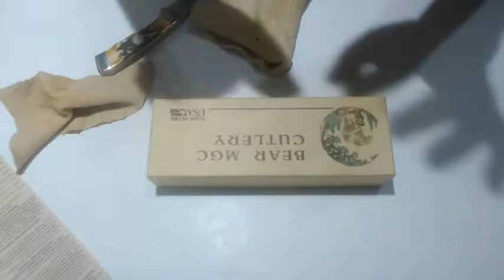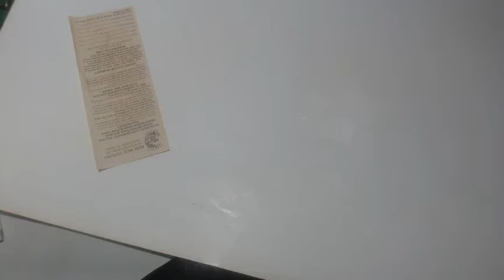NKCA BEAR MGC 190121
罕見會員刀 美國刀具收藏家協會（NKCA）1992年6.5吋森霸鹿鹿角柄會員刀 剝皮刀
品牌：美國刀具收藏家協會（NKCA，詳註解）會員刀/美國熊與子MGC刀廠（註）。
製造國：美國。
特點：
1. 27年輕古董短獵刀，保存極為良好老庫藏品，是一隻罕見的美麗獵刀，2015年NKCA吹熄燈號，NKCA過去發行的限量會員刀成為收藏家競相追逐的精品，現在已經越來越難收藏得到，尤其這隻1992年版因為製造數量更少，刀市已經絕跡。
2. NKCA所發行的53隻會員刀中，僅有6隻直獵刀之一。
3. 1990年代熊與子的知名短獵刀，曾於1992年替知名美國刀具收藏家協會（NKCA）製造了1000隻限量會員刀，屬於精品刀具，僅會員能購買。
4. 優美微上揚墜尖刀型，正全龍骨刀身，造型典雅美麗。
5. 超美罕見天然印度最好的森霸鹿鹿角（註）柄片，柄片長度7公分，厚度左右面最厚分別約0.5公分和0.45公分，摘取自年輕雄鹿。表面溫潤輕度金黃色烘烤（註），雙面溝紋紋路（註）大異其趣，雙面溝紋紋路（註）大異其趣，右面為歷經滄桑粗獷老樹樹皮紋，樹皮溝紋粗糙凹凸深裂黝黑，左面為礁岸紋，溝紋粗獷豪放，呈現不同的差異和質感，這些都是大自然和鹿隻的傑作，渾然天成，非常難得，請詳鹿角柄溝紋紋路和實境對照圖。
6. 手柄下方為輕級人體工學兩段式指形凹形造型握把，前段為柄端前緣開始至手柄中央的弧形凹陷，為食指置放處，後段為手柄中央至手柄尾端的淺弧形切割，為後三指置放處，末端下伸，有助操作時手指抓握牢固。
7. 正面柄片中央鑲嵌美國刀具收藏家協會專屬三刀交錯，表面仿珠寶磨砂的鎳合金圓形標章。
8. 罕見無柄栓式安裝手柄，完整保留鹿角溝紋的美麗。
9. 百分百純美國血統品牌、美國鋼材、材料，純手工鍛造折刀。熊刀廠三位股東累積有79年在CASE和戈博刀廠擔任主要工程師的製刀經驗，每隻會員刀使用最好的440不銹鋼和目前以國際禁運的森霸鹿鹿角，每隻刀都經過至少80道手工精細製造，屬於最高品質水準的美國刀具。
註：1.本刀經80道手工製作。2.刀廠成立於1991年。3.三位股東累積79年在CASE和戈博刀廠擔任主要工程師的製刀經驗。4.刀片材料使用440不銹鋼材，手柄為印度森霸鹿鹿角。